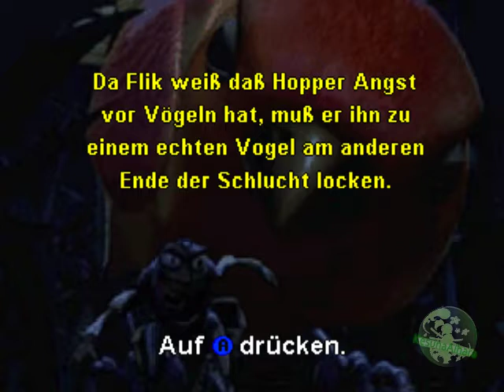Let's Play: A Bug's Life *part 23*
Part 23: Kaum angefangen, schon verschwende ich meine Zeit -_-

Der letzte, finale Fight mit Hopper beginnt ...